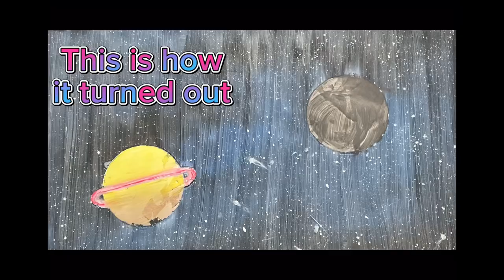Painting my Desk (part 2)